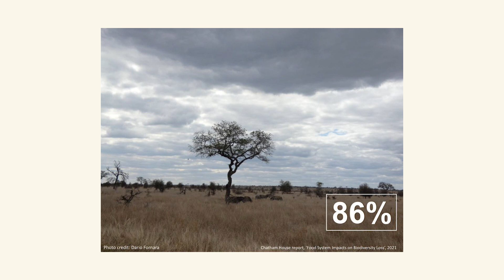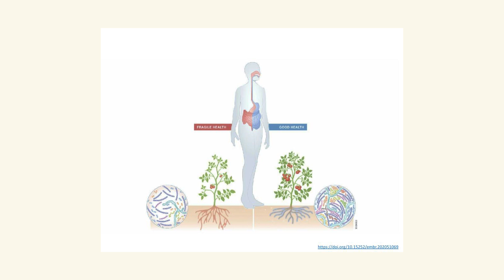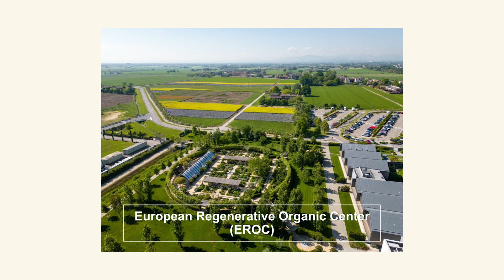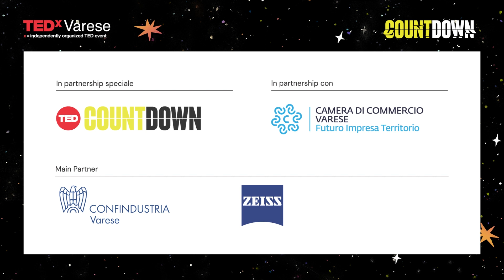How We Can Quicken the Transition to Regenerative Agroecosystems | Dario Fornara | TEDxVarese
Sail into a riveting talk by Dario Fornara on the urgent need for sustainable agroecosystems. Discover alarming statistics on soil degradation and biodiversity loss. Find out more about the linkages between soil, plant, and human health. Learn about the transformative power of regenerative organic agriculture and how it can revolutionize the way we grow our food. Explore practical solutions and witness a real-life example—the European Regenerative Organic Center (EROC) in Parma, Italy. Uncover the groundbreaking partnership between a cosmetics company and a non-profit agricultural organization, showcasing how healthy soils can lead to healthier plants and, ultimately, higher-quality organic products. Learn how creating synergies among farmers, industries, and non-profits can revolutionize our approach to food, fiber, and organic active ingredient production

Tuffati in un coinvolgente talk di Dario Fornara sulla necessità urgente di ecosistemi agricoli sostenibili. Scopri statistiche allarmanti sulla degradazione del suolo e la perdita di biodiversità. Scopri di più sui legami tra suolo, piante e salute umana. Apprendi il potere trasformativo dell'agricoltura organica rigenerativa e come possa rivoluzionare il modo in cui coltiviamo il cibo. Esplora soluzioni pratiche e assisti a un esempio concreto: il Centro Europeo per l'Agricoltura Rigenerativa (EROC) a Parma, Italia. Scopri la partnership innovativa tra un'azienda cosmetica e un'organizzazione agricola non profit, che dimostra come suoli sani possano portare a piante più sane e, alla fine, a prodotti biologici di alta qualità. Apprendi come creare sinergie tra agricoltori, industrie e organizzazioni non profit possa rivoluzionare il nostro approccio alla produzione alimentare, tessile e di principi attivi biologici.

Dario Fornara is Research Director of the Davines Group - Rodale Institute European Regenerative Organic Center (EROC) in Parma, Italy. Between 2014 and 2022 he worked in the Agri-Food Biosciences Institute (AFBI), Belfast, UK, as project leader of the Terrestrial Ecology and Soil Biogeochemistry research programme. Dario has been involved in research, education, and dissemination activities to demonstrate the multiple beneficial effects of biodiversity and regenerative practices on soil health. He authored and co-authored +90 scientific publications and has been involved in Networks of Excellence including the Technical Advisory Group (TAG) on Soil Carbon Stock Changes of the Livestock Environmental Assessment and Performance (LEAP) Partnership promoted by FAO, the Working Group of the Global Soil Partnership (GSP) on Soil Organic Carbon (SOC) management, and the Integrative Research Group of the Global Research Alliance. This talk was given at a TEDx event using the TED conference format but independently organized by a local community.